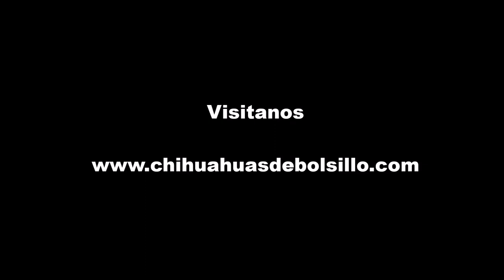Pon un chihuahua pequeñito así en tus manos y siente todo el amor y la ternura que irradian.